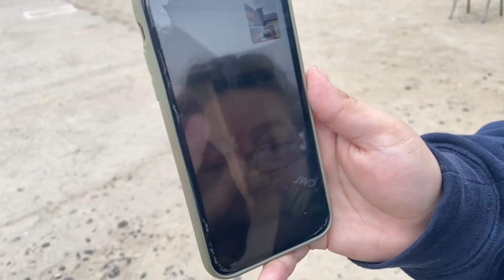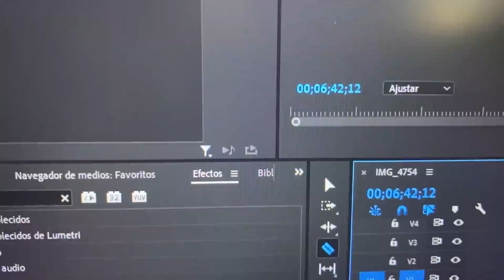VLOG XL DEL PCR D:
Hola beibis! aquí seguimos trabajando para usted! los quiero mucho como ya lo saben pero jamas está demás decirlo una y otra vez para que sepan que una l@s ama con todo el corazón de melón, estoy emocionada porque este es el ultimo video antes de los vlogmas!!! así que vamos con todo nomás! los espero el primero de diciembre :DDDDD

opdifjgopidsjfgiopjOPIJSDOPFIJDOPFIGJDOPFIJGOPDIFJG AWANTE MAMBERROI Y MI LENGUA VERDE :D